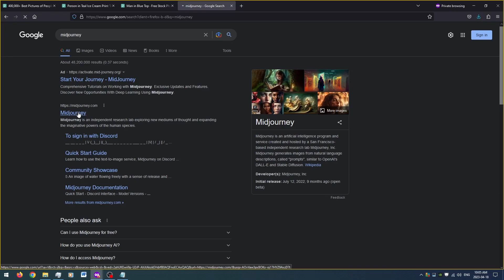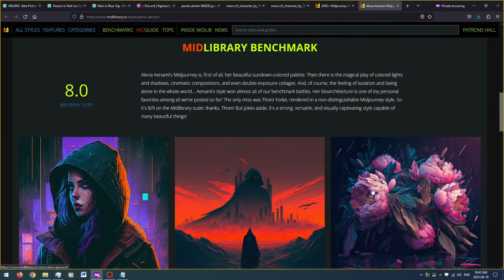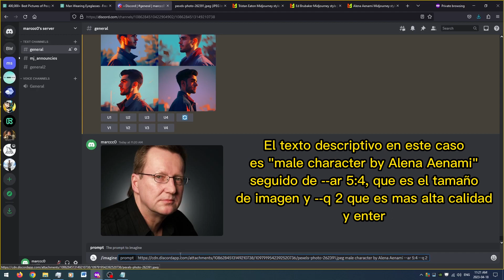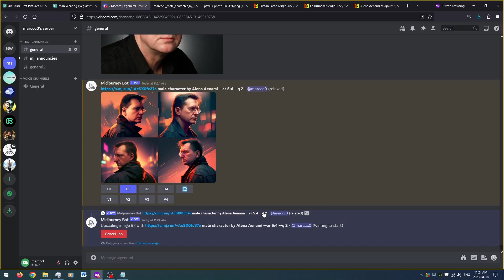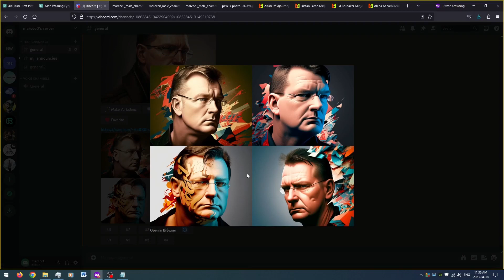Cómo CREAR o EDITAR tu AVATAR con MIDJOURNEY [TUTORIAL con INTELIGENCIA ARTIFICIAL]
Saludos.

Aquí les muestro cómo crear o hacer una especie de edición a tus fotos para crear tu avatar o mejorar tus imágenes.

Gracias a las IA ahora podemos generar un sinfn de mejoras a tus imagenes o fotos, convirtiendolo a ánime u otras formas que desees, solo ordenando instrucciones a travez de texto.